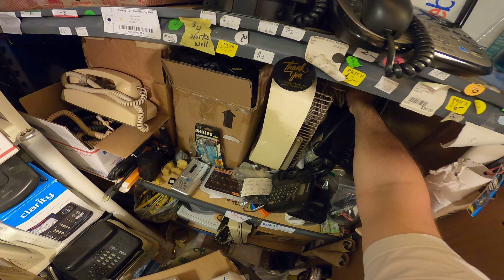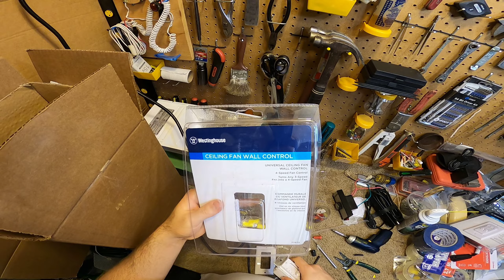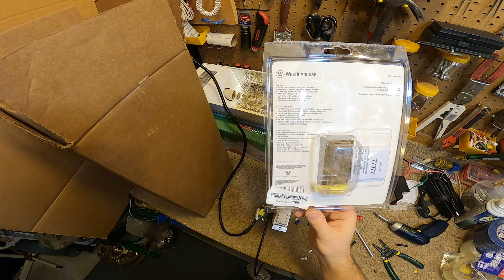Envirofan 136F | Install and Test with Different Controls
Installing an Envirofan 136F 36" heavy duty commercial/industrial ceiling fan then testing it with a variable speed control and a 4-speed capacitor control.
The fan seems to have a lot of extra noises within it, I do believe there may be some kind of issue with it. Further investigation is required, but my speculation is that there's an iota of play within one of the bearings which is causing the anomalous sounds.